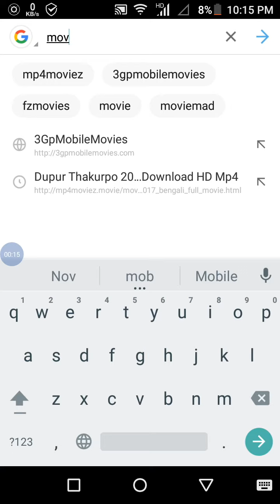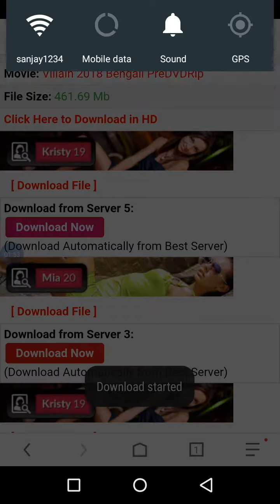বাংলা নতুন মুভি কি ভাবে ডাউনলোড করবেন......